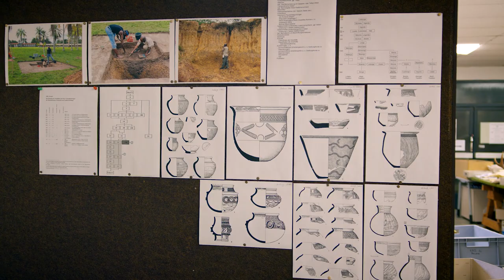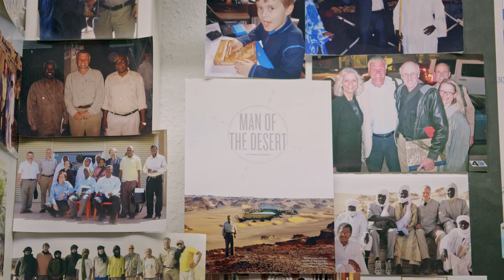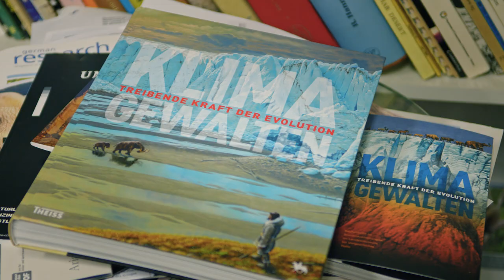Forschergestalten: Stefan Kröpelin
Die Wüste ist eine faszinierende Landschaft – und ein einzigartiges Forschungslabor: Seit Jahrzehnten untersucht Stefan Kröpelin von der Universität zu Köln die geologische Entwicklung der Sahara. Und von ihr weiß er viel zu erzählen.

Der Stifterverband und die Deutsche Forschungsgemeinschaft haben Stefan Kröpelin im Jahr 2017 mit dem Communicator-Preis ausgezeichnet.

Ein Film von Damian W. Gorczany und Stoyan Radoslavov
Motion Grafik: Johannes LDC Guerreiro